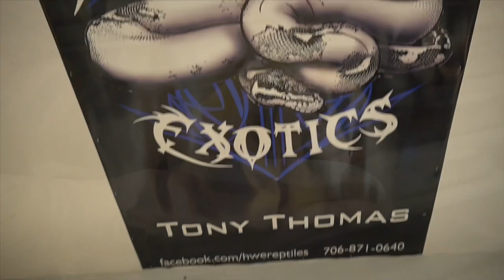Blaire’s deer part 2 & crazy het DG // HWE